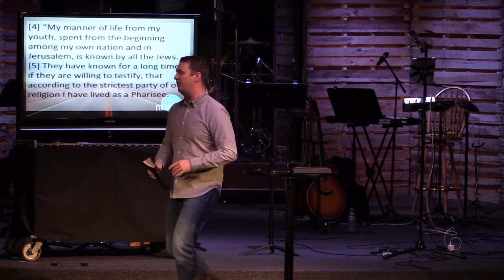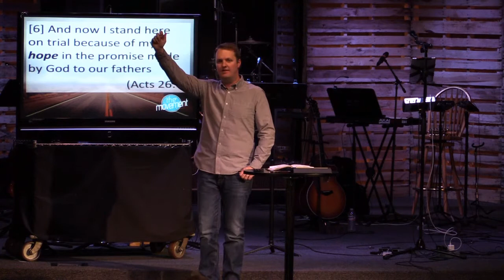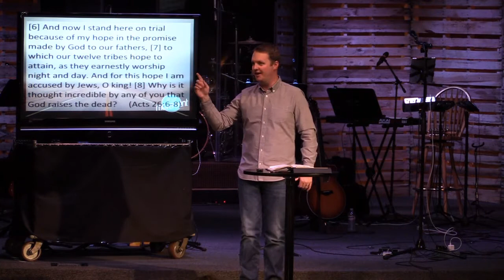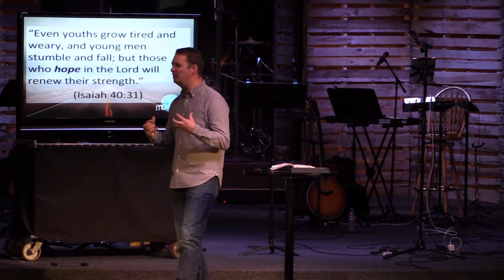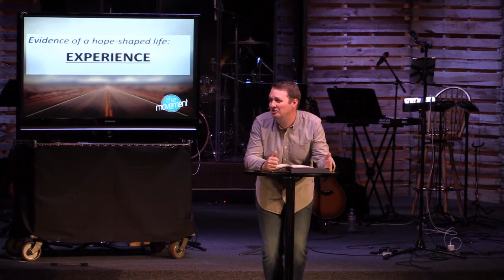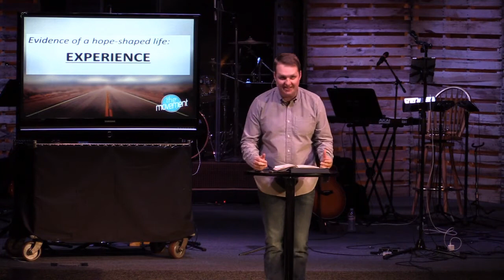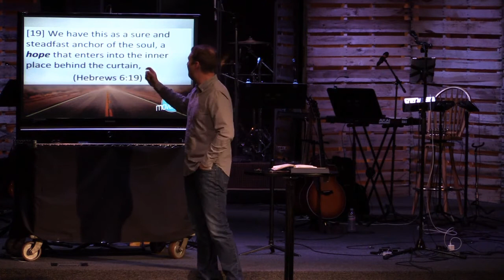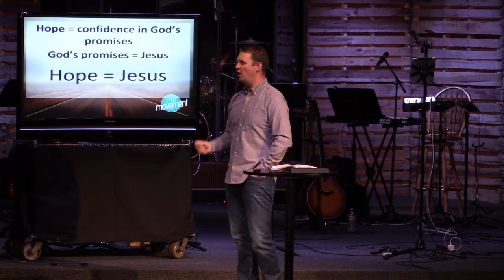Evidence Of Hope | The Movement (Part 18)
Acts 26

New services stream every Sunday at 10am MT!